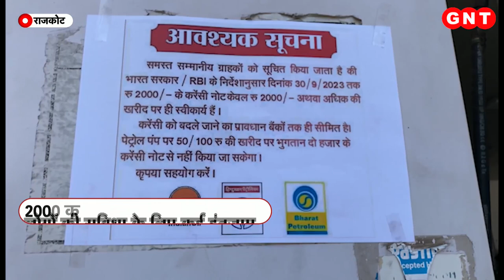2 हजार का नोट देकर पेट्रोल भरवाएं, लोगों की सहुलियत के लिए किए गए कई इंतजाम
2 हजार का नोट बदलने वालों के लिए गुड न्यूज. गुजरात के राजकोट में कई पेट्रोल पंपों में लोग दो हजार रुपये का नोट देकर पेट्रोल और डीजल भरवा रहे हैं. ऐसे में लोगों की सहुलियत के लिए पेट्रोल पंप मालिकों ने भी कई इंतजाम किए हैं. पेट्रोल पंप मालिक दो हजार या उससे ज्यादा का पेट्रोल डलवाने वाले लोगों से दो हजार के नोट ले रहे हैं.